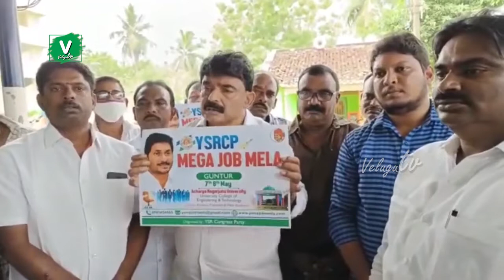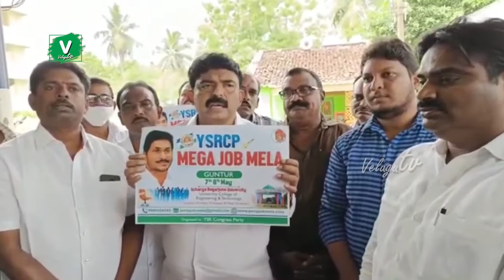ఏపీలో ఉద్యోగాల జాత‌ర నిరుద్యోగుల‌కు గుడ్ న్యూస్ | Ysrcp Mega Job Mela at Guntur Be Alert